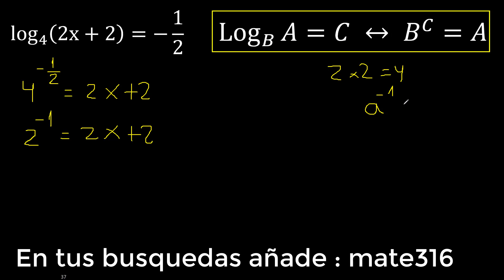Log 4 (2x+2)=-1/2 Logaritmos con fracciones , ecuaciones LOGARITMICAS hallar x